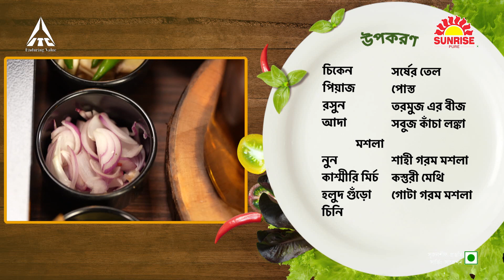Murg E Khaas | Priti Tripathi | Aajker Annapurna Season 3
Aajker Annapurna Season 3 is here to give every female home cook the chance to turn her culinary skills into an amazing opportunity! The contestants are all set and so are their dishes!